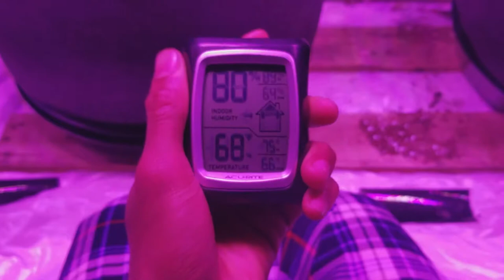Water droplets on Cannabis leaves, Why this happens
I hope this video did something for you guys! here's some more information on the topic below that I didn't say or write in the video. Thanks, everyone!!

In this one, we talk about humidity and how it can affect your closed or ventilated grow room.This usually happens at night when the room drops in temperature. There are no hot lights to burn off any extra water vapor in the air, so the vapor collects in the air and humidity rises. Leaf tips and surface's start to form small water droplets. This is due to "stomas" on leaf surfaces releasing water molecules (It's like there sweating!) into the air and take in CO2. But when there is no more room in the air for new water molecules released from the plant they start to build up droplets on leaf surfaces and on the walls. You don't want this, it can create mold in the root system and in your walls hence killing your plants!

To fix this get a dehumidifier to control the humidity levels in the room (i picked up a hair 30pint from Walmart and works perfect cost 1.03 if it ran all day 100$ dehumidifier).dehumidifers blow out HOT AIR so you"ll need an air conditioner to control temp or heat issues down the road when the plants are bigger! Ac units can also be dehumidifiers too!

||This usually happens to indoor growers||

LINKS